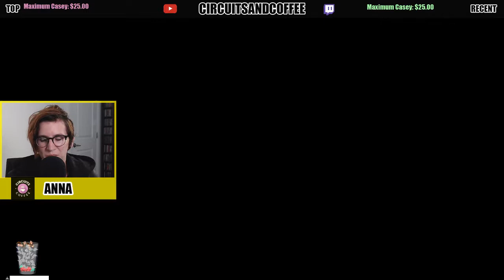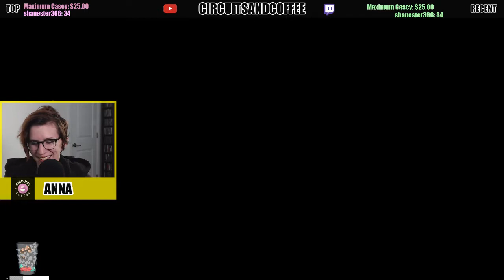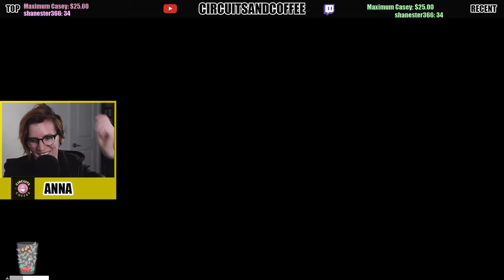Sega Saturn - Super Puzzle Fighter II Turbo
Streamed on Twitch

Super Puzzle Fighter II Turbo, released in Japan as Super Puzzle Fighter II X (Japanese: スーパーパズルファイターII X?) and commonly referred to as Puzzle Fighter, is a one or two player tile-matching puzzle video game first released in the spring of 1996 by the Capcom Coin-Op division of Capcom on the CPS II arcade system. The game's title is a parody of Super Street Fighter II Turbo (or Super Street Fighter II X in Japan), as there are no other Puzzle Fighter games, and the game includes music and interface elements spoofing the Street Fighter Alpha and Darkstalkers games. It was a response to SEGA's popular Puyo Puyo 2 that had been sweeping the Japanese arcade scene.

♥-- LIVE STREAM GEAR --♥
Mic Arm
Main Capture Card
Retro Capture Card

♥-- YOUTUBE GEAR --♥
Main Camera
Main Lens
Tripod Head
Second Camera
Second Tripod

♥-- MAIL BAG --♥
If you want to send me letters/candy/games/whatevs
Anna/Circuits & Coffee
2020 Maltby Rd, Ste 7
PMB #208